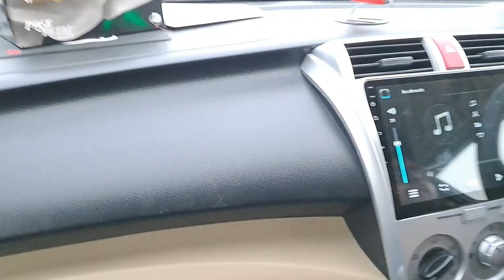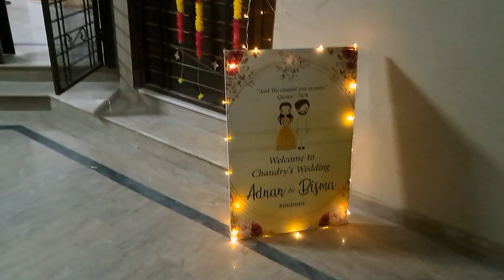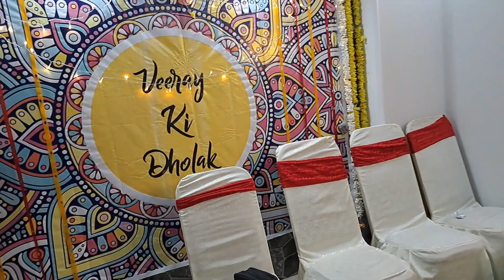Reunion || At Dholak || Wedding Episodes 2 || Vlog 29